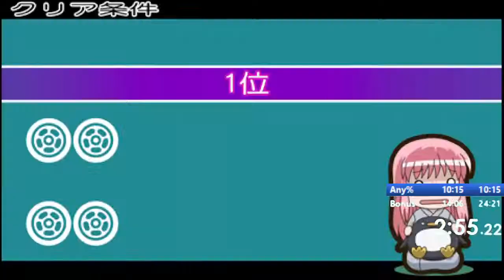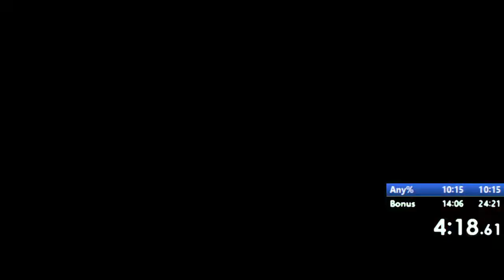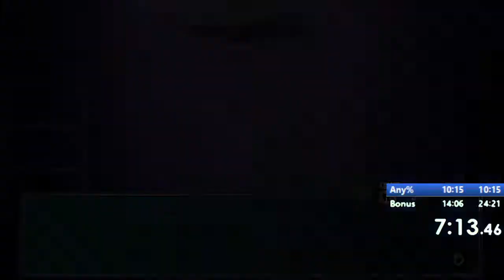Saki Portable Any% Easy - 8:54 [Former WR]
Speedrun of Saki Portable (PSP) Any% Easy by cutefangies, in 8:54.51.

Done on PPSSPP v1.12.3, recorded with OBS.